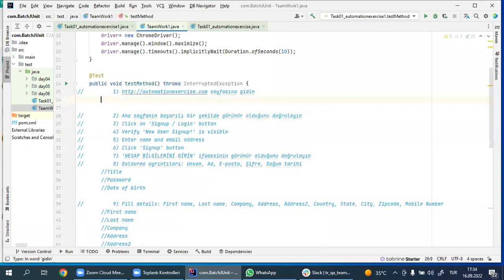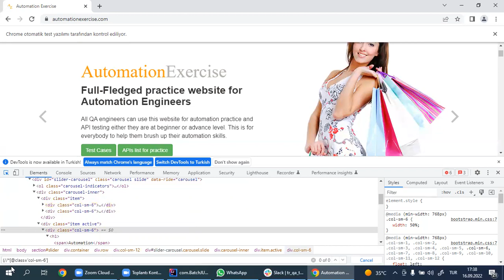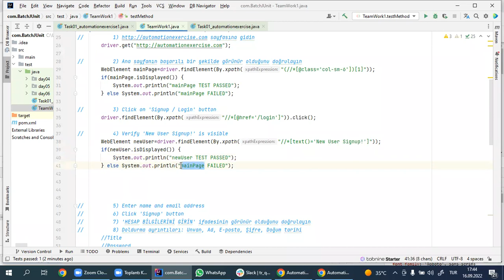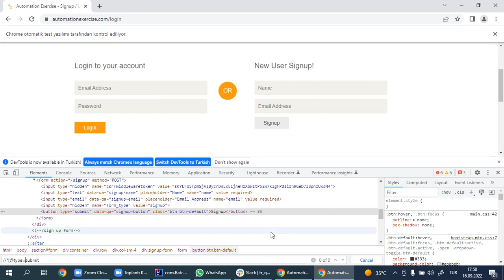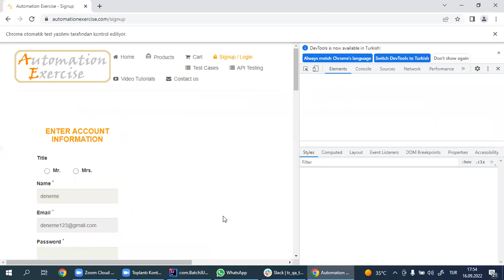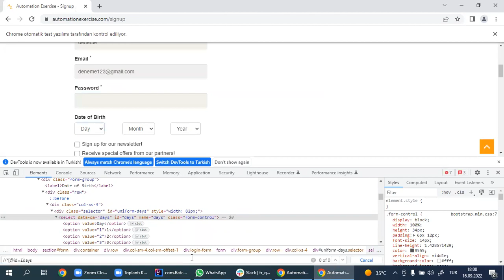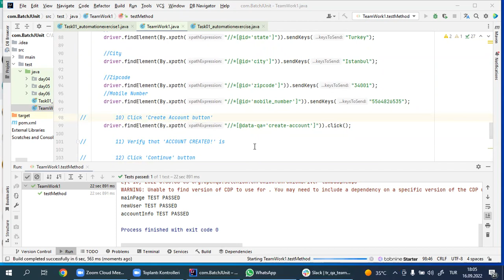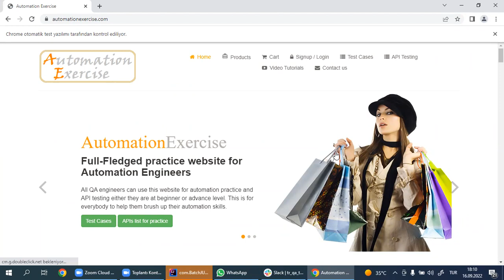Xpath ile locate alma - Tulay Palta